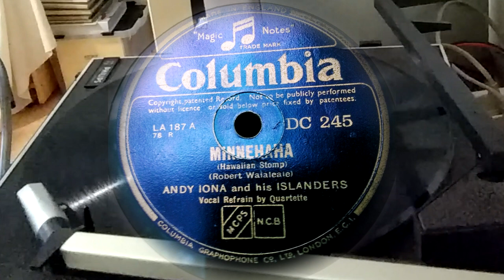(1937) Minnehaha - Andy Iona and His Islanders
Columbia DC 245 (LA 187 A)
Hawaiian Stomp